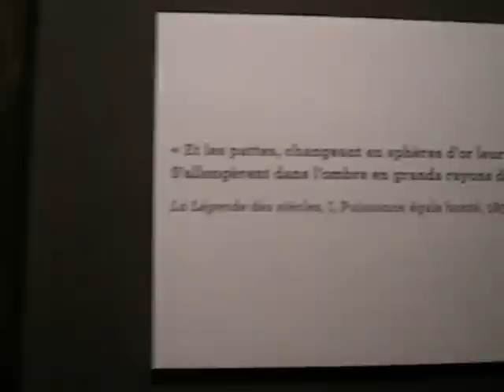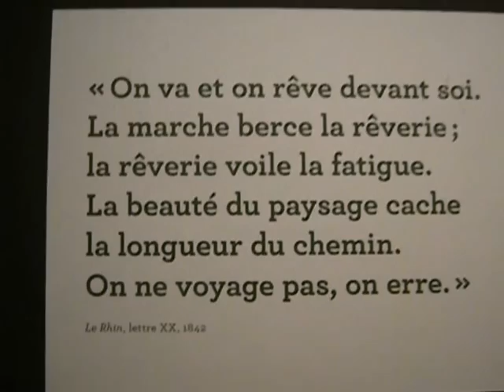"Black Rainbows" Show at the Victor Hugo Museum (Paris)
A house he and his interesting extended family rented for awhile at 6, place des Vosges in the Marais section of Paris is showing the works seen here, by Hugo and other artists, through August 2012.  Admission is 5 euros, and there are always apartments and a permanent collection to see here.  It's arguably one of the most charming old sections of Paris and is centrally located.  (Métro:  Saint-Paul, but there are many, many public transportation options to reach this area.)